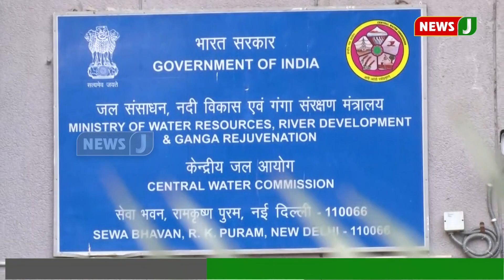காவிரியில் இருந்து தமிழகத்திற்கு கூடுதலாக 5 நாள் தண்ணீர் திறந்துவிட கர்நாடகாவிற்கு உத்தரவு